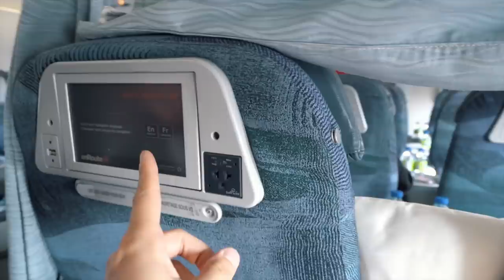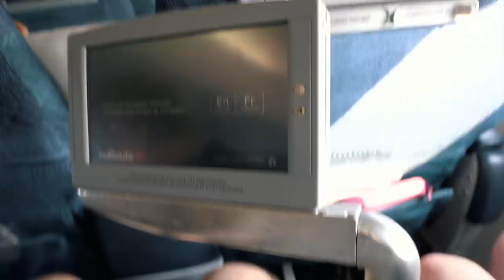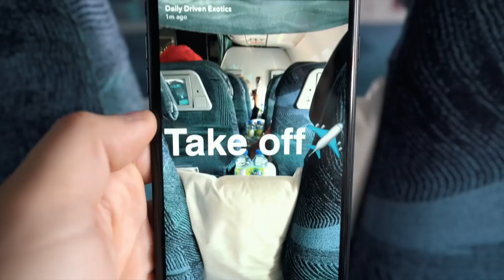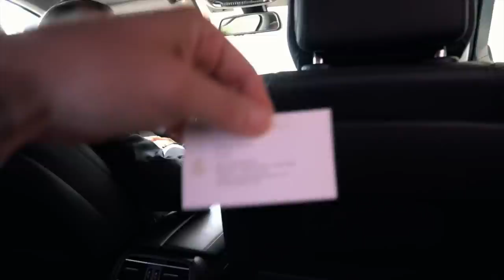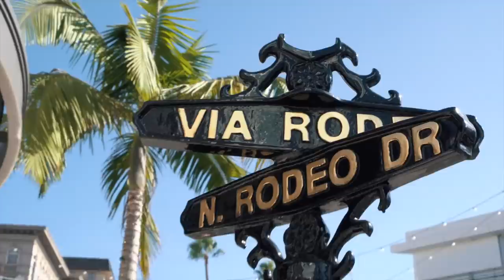BALLIN in Beverly Hills!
Pre-Car Week! Wifey and I flew to LA for a friends wedding in Beverly Hills! The its time to prep for car week! Gonna hit some car shows and chase some of the car week arrivals!!

I spend most of my time making videos for YouTube and then the order of importance falls in the order from top to bottom in the list above FYI!